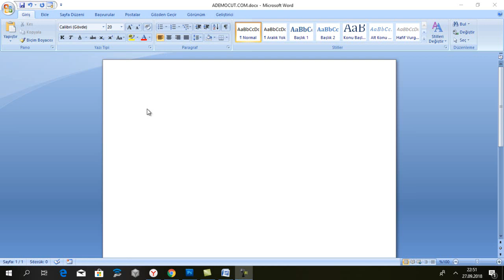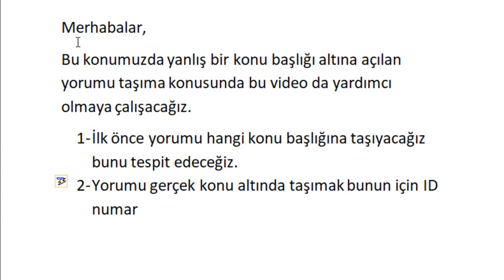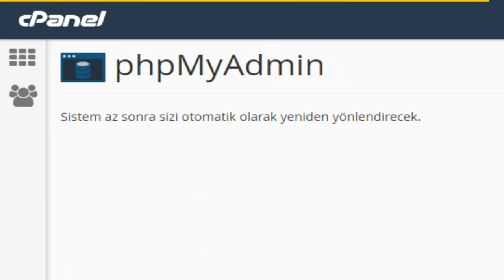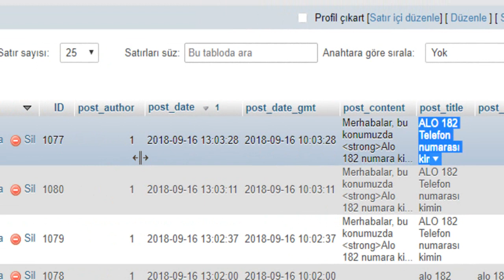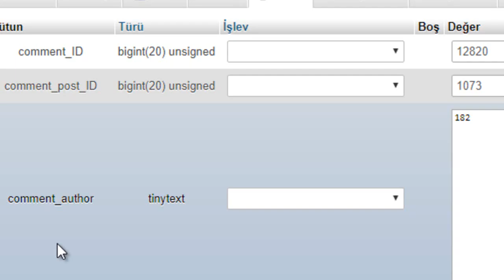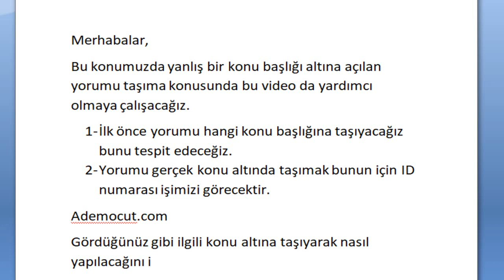wordpress sql den yorum taşıma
Wordpress tabanlı web siteler, blog sayfalarda ziyaretçiler tarafından yanlış konu altına yazılan yorumları veya önceden yazılmış yorumları ilgili konu altına taşımak için SQL üzerinden yorumların yerini değiştirebilirsiniz.
Bunun için bu konu hakkında video izleyebilirsiniz.